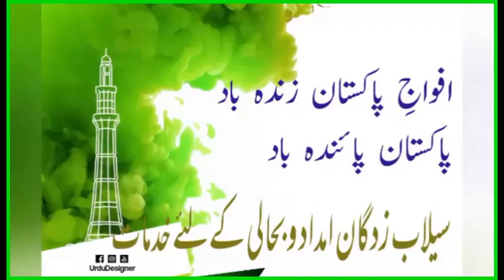Flood 22_Pak Army Contributions in Relief_Ablers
Miscellaneous videos of common interests of viewers.